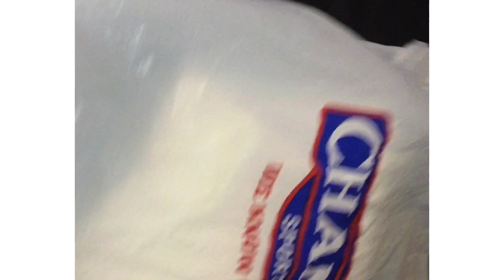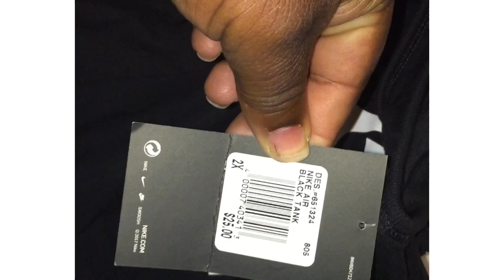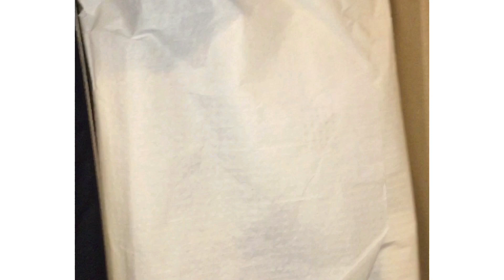Air Force 1 nautical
Mrfreshforever on instagram